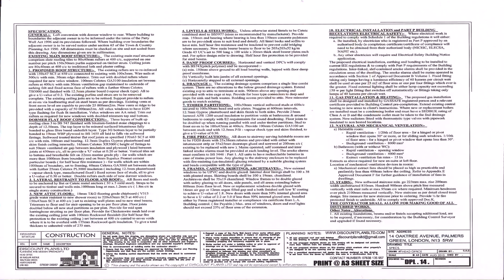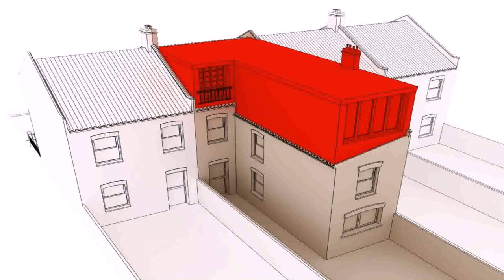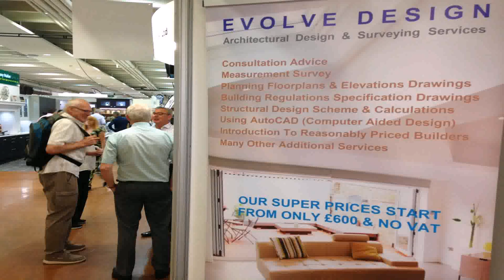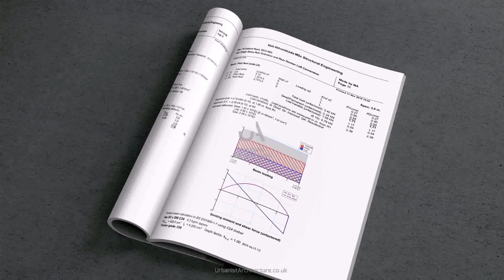Loft Conversion Building Regulations London - Gif Maker DaddyGif.com (see description)